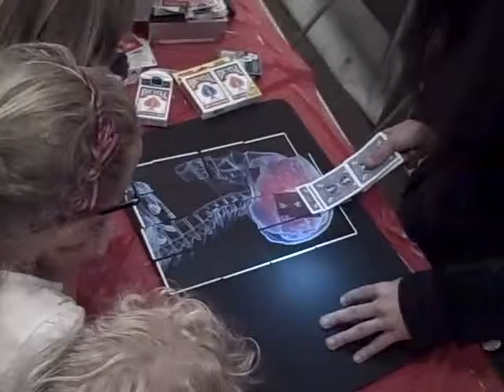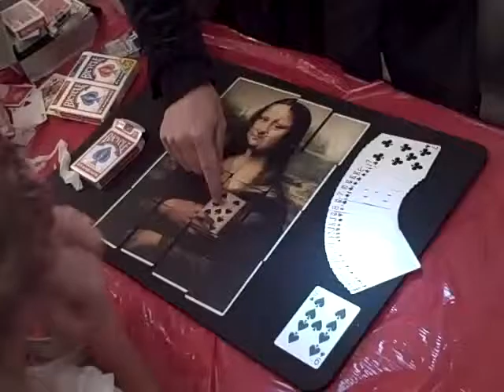Painting the Mona Lisa..Alexander valley auction magic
Created on March 3, 2012 in alexander valley california